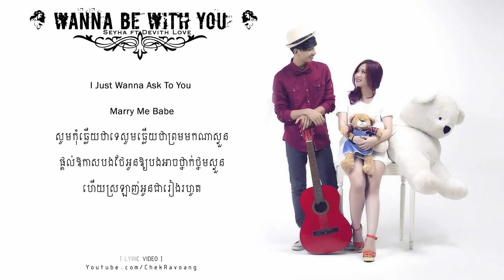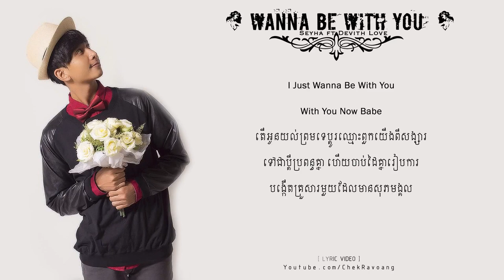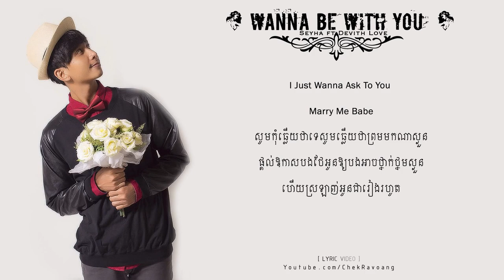LYRIC VIDEO】Wanna Be With You SEYHA HA Ft DEVITH LOVE YouTube